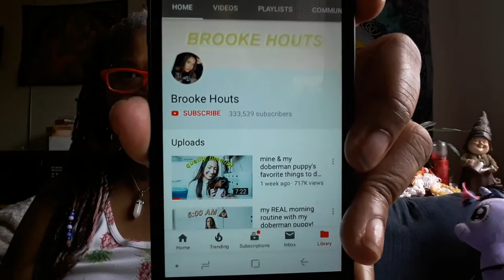Regarding Brooke Houts